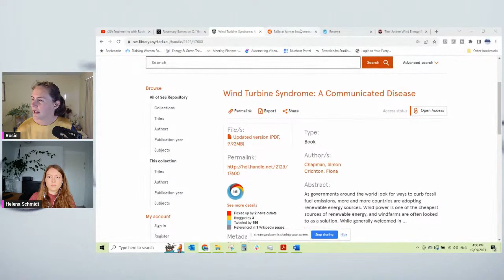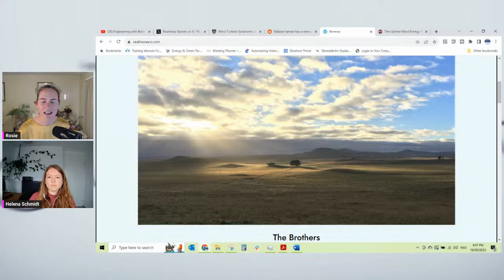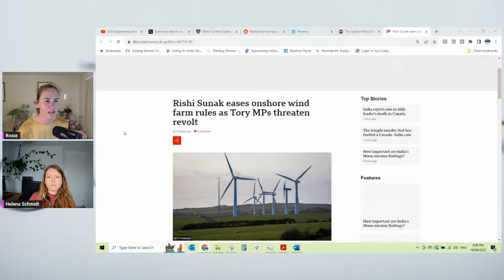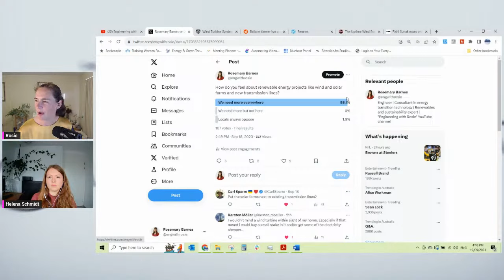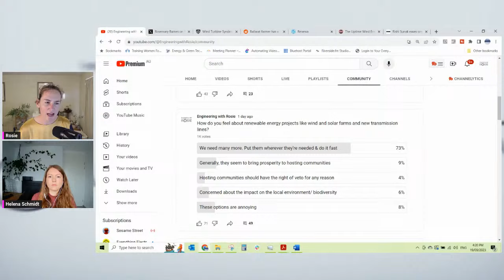NIMBY and Social License with Helena Schmidt | Engineering with Rosie Live ep. 31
We will be joined by Helena Schmidt to talk about:
- Effect of community ownership and other financial participation on local acceptance
- Community engagement: Best and actual practices
- NIMBY effects (spoiler NIMBY as a concept is not supported by research)

Bookmarks:
00:00 Intro
01:11 Introducing the guest - Helena Schmidt
01:58 Social License and Community Engagement
7:45 NIMBY - Not In My BackYard
14:26  EwR Community Survey Results - More or Less Renewable Energy Projects
16:51 Why is NIMBYism so pervasive
19:09 Local Oppositions to Projects
31:10 Visual Impact of Renewable Projects
38:37 Community-Owned Projects and Local Renewables
42:29 Best Practices for Community Engagement
48:30 Climate Change Activism
52:27 Outro

The Engineering with Rosie team is:
Kevin Irman: research, calculations, assistant editor

I use Streamyard for all my Livestreams.